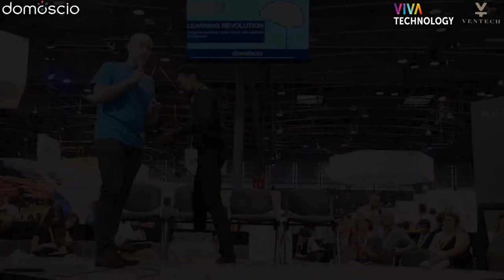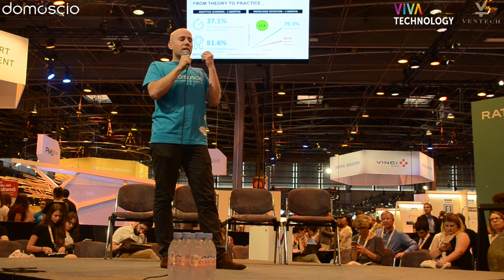Domoscio at Viva Technology 2017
VIVA TECHNOLOGY PARIS 2017

“Domoscio connects cognitive sciences with big data and artificial intelligence to create adaptive learning solutions”

On stage at Viva Technology Paris 2017, Ivan Ostrowicz, Co-Founder & CEO of Domoscio, explains how artificial intelligence can benefit to learning & development.